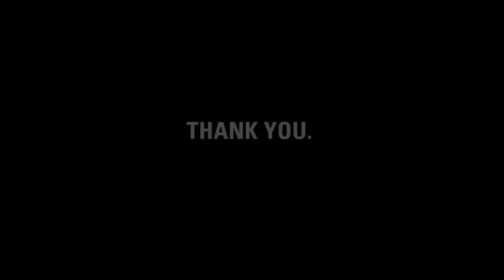Thank you, Whitney.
charity: water staff made this video for Whitney to thank her for giving up her 26th birthday for clean drinking water.

Whitney, it's our fifth birthday.  But the celebration isn't about us -- it's about you.  You've joined our mission to end the water crisis.  You supported our cause.  You've inspired us.